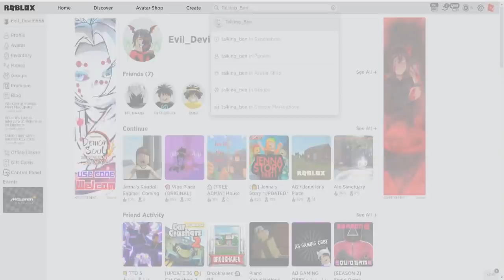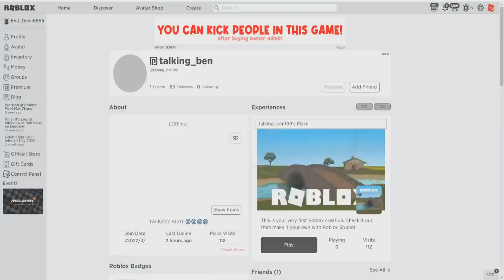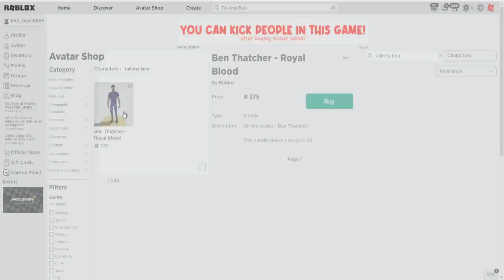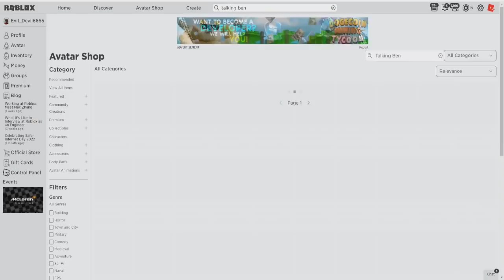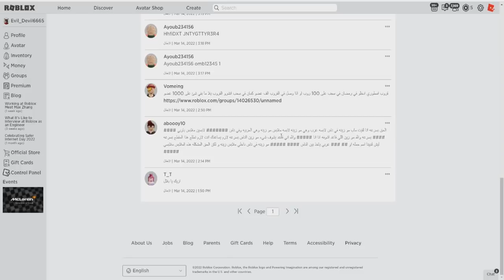حساب بن المتكلم في لعبة روبلوكس !! ( صدمني😱)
🔴 قناة الشورتس ( AB GAMING SHORTS )